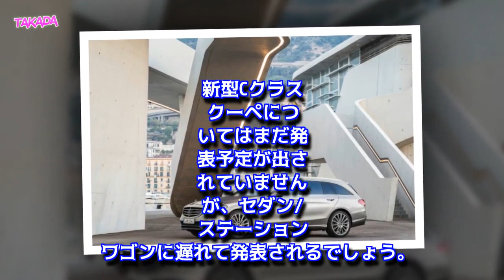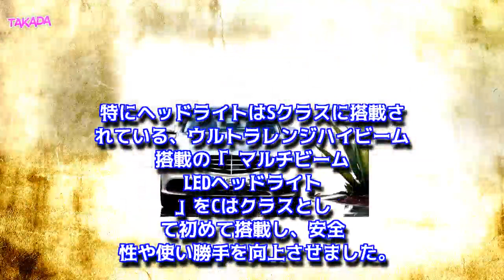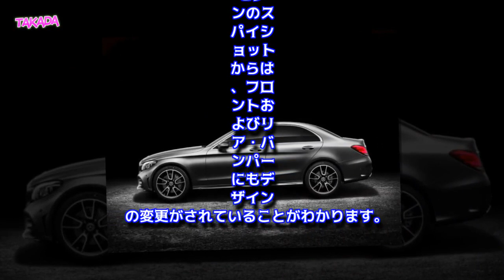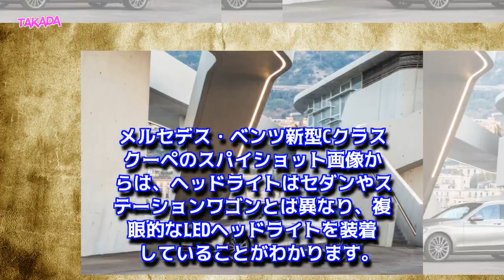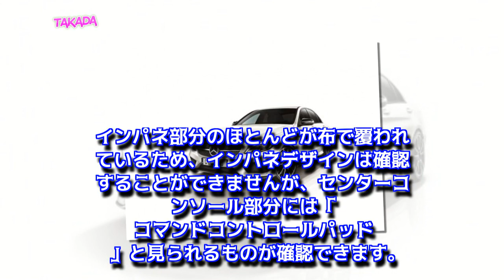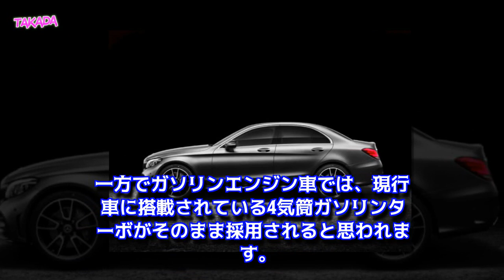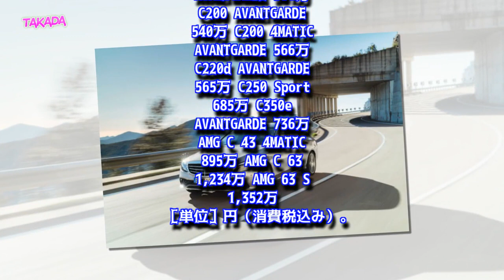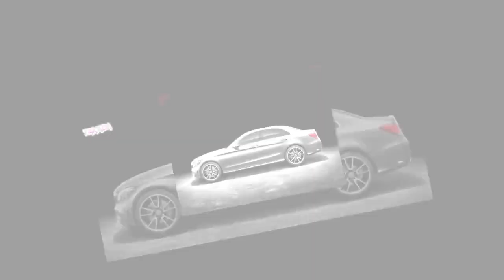【メルセデス・ベンツ新型Cクラス最新情報】3月にマイナーチェンジ！価格・燃費・発売日は？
メルセデス・ベンツ Cクラスが3月にマイナーチェンジ、同月ジュネーブモーターショーでワールドプレミアされます。新型Cクラスではどのような変更がされるのか、内装外装のスパイショットを紹介しながらデザイン・価格・燃費・発売日を予想します。